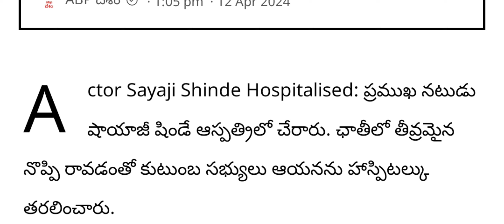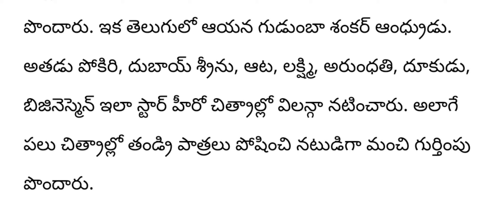ap నటుడు శివాజీ షిండే పరిస్థితి విషమం||latest news||cine updates